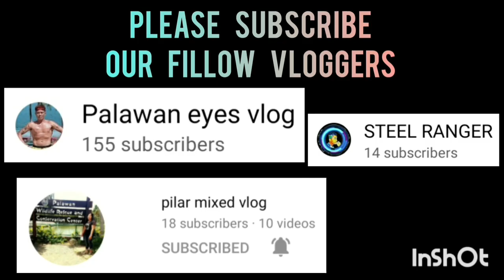BEST PLAYER OF THE GMAE HIGHLIGHTS TEAM MADGE'S KITCHEN VS COAST GUARD